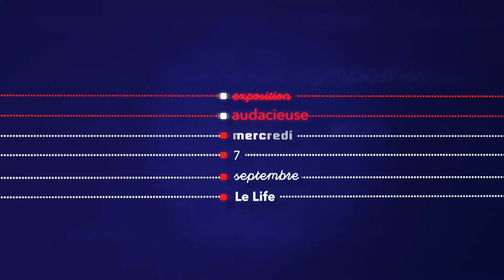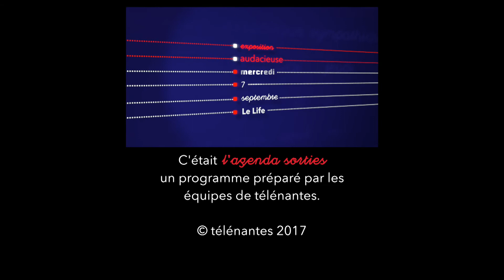L'agenda sorties du 15 mai 2017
Un festival de musiques indé, un polar de marionnettes et de la musique sacrée (baroque !)... Voici notre sélection d'idées sorties pour votre semaine.